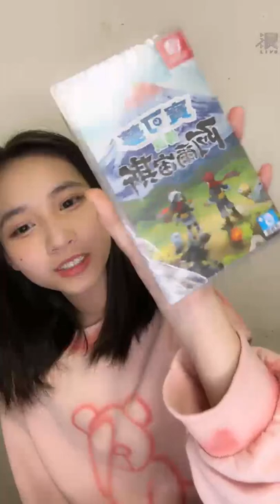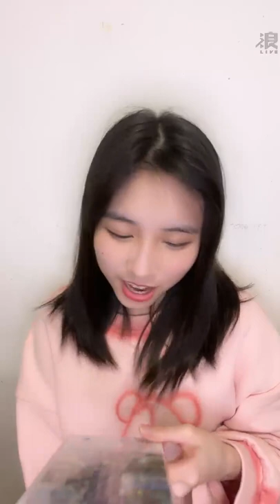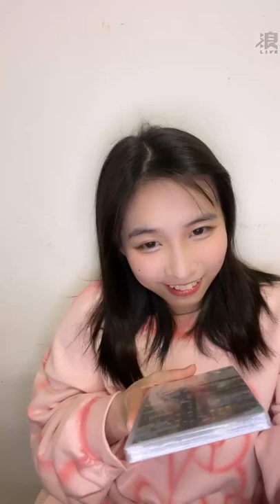220128 18:46 AKB48 TEAM TP 羅瑞婷(研究生) 浪Live